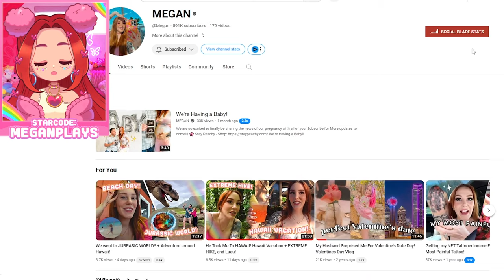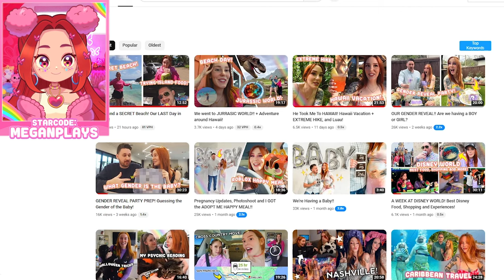NEW Legendary Diamond Mahi Mahi TRADE VALUES in ROBLOX Adopt Me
Today we are checking the trade value of the new diamond mahi mahi pet in roblox!

What is ROBLOX? ROBLOX Roblox is the ultimate virtual universe that lets you create, share experiences with friends, and be anything you can imagine. Roblox is a 2006 online game platform and game creation system developed by Roblox Corporation that allows users to program games and play games created by other users. Game can be enjoyed by anyone from kids, teens to Adults!